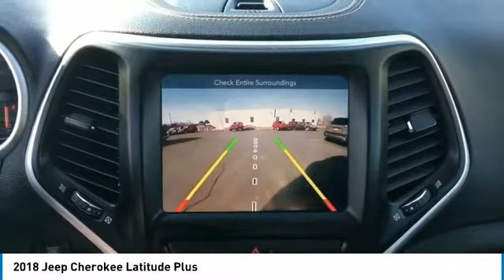2018 Jeep Cherokee Elma NY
2018 Jeep Cherokee available in West Seneca, NY at Transitowne Jeep Chrysler Dodge RAM. Servicing the Elma, Orchard Park, Cheektowaga, Hamburg, Lancaster, NY area.

2018 Jeep Cherokee - Stock #: E7254P - VIN#: 1C4PJMLB4JD513696